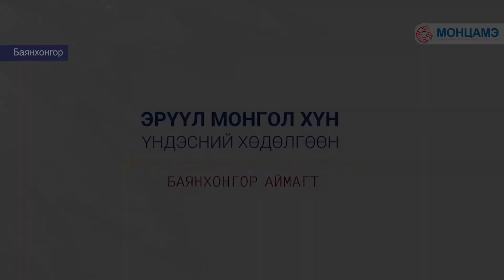"Эрүүл Монгол хүн" үндэсний хөдөлгөөн Баянхонгор аймагт